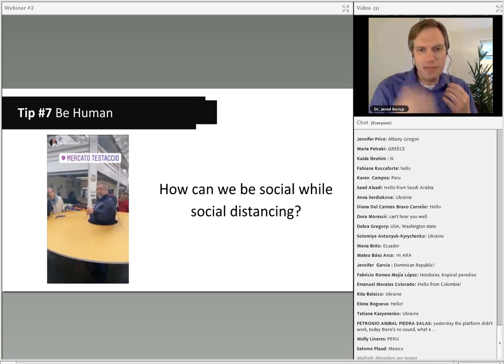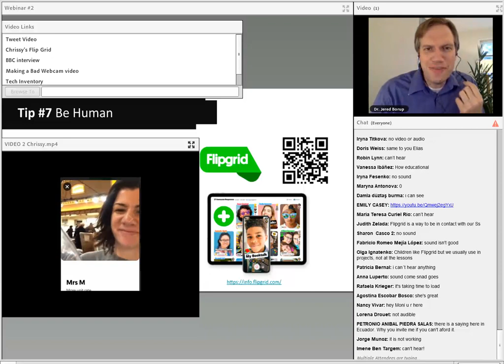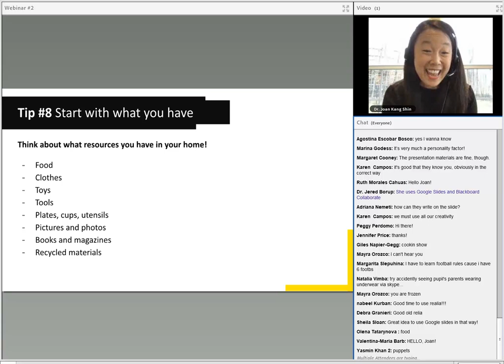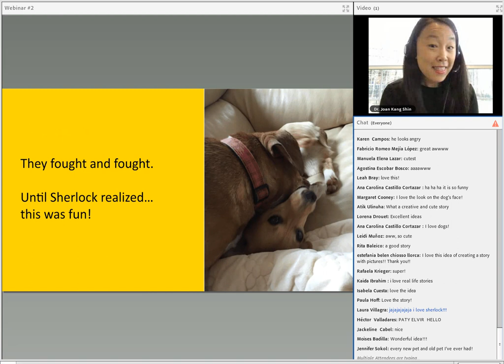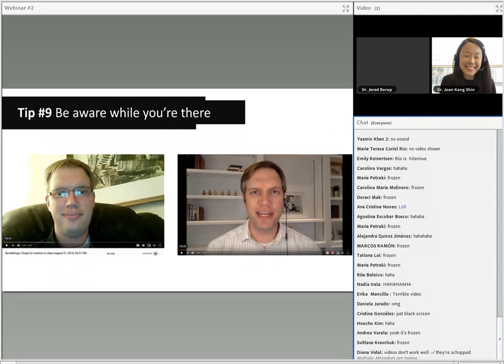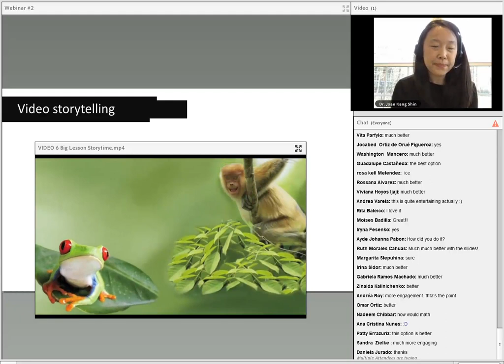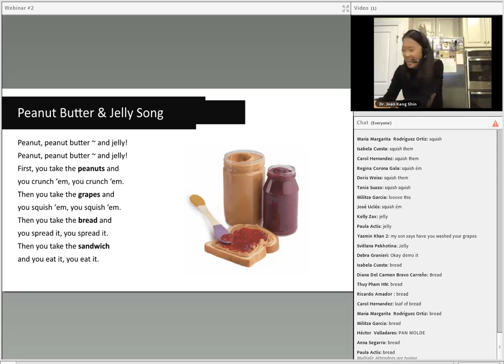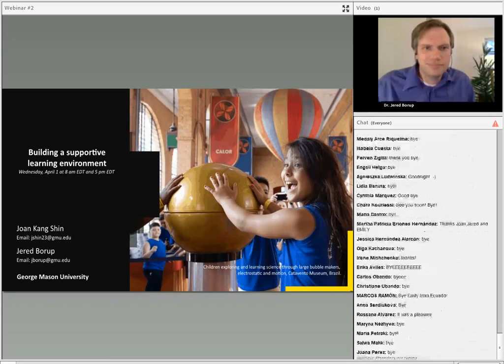Breaking Through the Screen - Part 2: Making Your Screen Come Alive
This is part two in a three part series called Breaking Through the Screen: A Dozen Tips for Engaging Students in Online English Language Learning.

How can you keep your students engaged as they sit in front of a computer or tablet screen or even a small mobile device? How can you encourage them to use and practice English through this virtual space? Think about what your students can see, hear, and feel through the screen. It might be a flat surface, but you can make your screen come alive with the ways you talk and move, the ways you encourage students to participate, and the materials and objects you use–even simple objects from your own home! You will leave this webinar with lots of practical ideas for making your screen come alive for your English language learners.